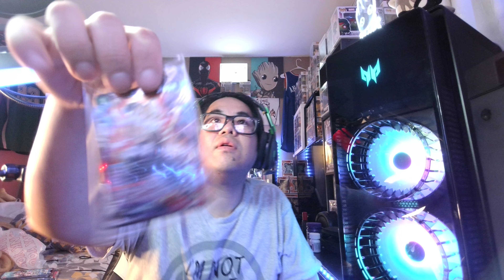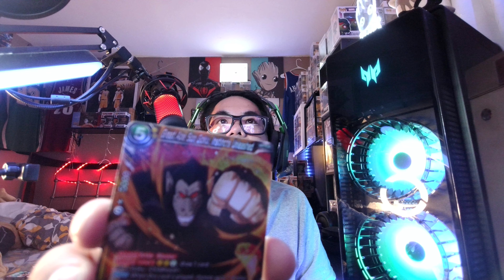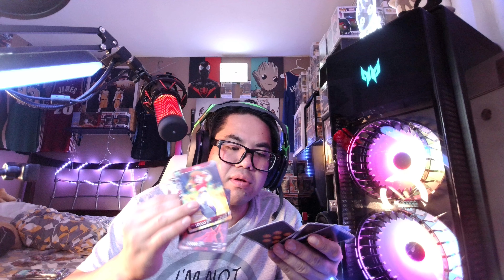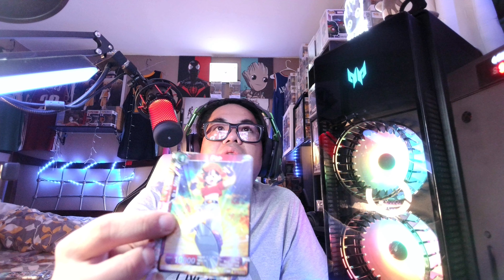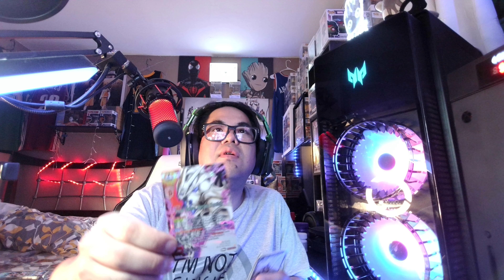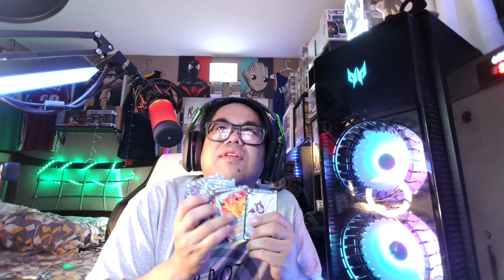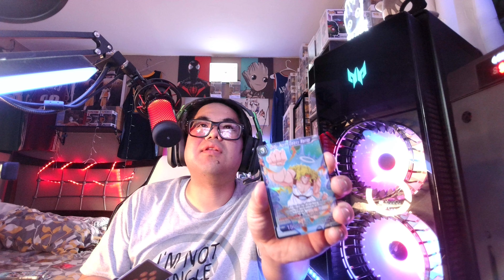Dawn of the z legends packs dragon ball super game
My inspriations and favorite youtubers are Nigahiga Kevjumba , timothydelaghetto, wongfuprodctions, and alot of these asian american youtbers would be cool to be like someday.

Really enjoy cooking mostly asian types of foods but love to try and make diffrent things.

Also game and love playing nba 2k destiny cod and many others also like rpg and horror games too .